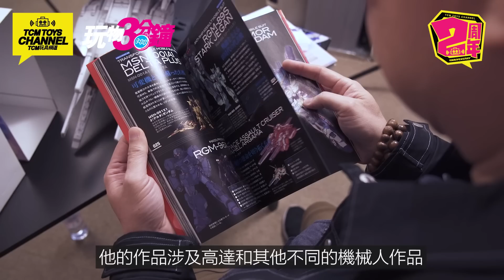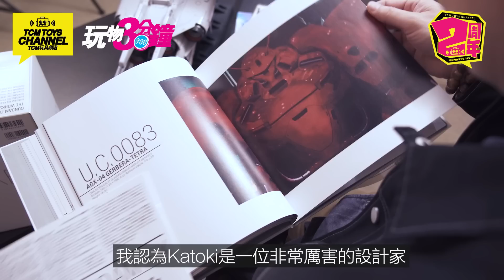玩物3分鐘 106集 Keyman與Katoki的機設緣 (附中文字幕) 機動戰士高達 Victory Gundam V高達 GP03 Dendrobium 獨角獸 ZZ Gundam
緣份，在我們的生活裡，家人、愛情、朋友等等，是緣份的安排，可能事業都是一樣。
日本著名動畫機械設計師Katoki，究竟他如何成為機設師？他和機設的奇妙緣份，今集就由Keyman為大家娓娓道來！

主持：Keyman
攝影及後期製作：Kent@吾攝三 3ofus.pro

課金支持:
payme:

大家可點擊以下連結，可重溫上集的玩物三分鐘